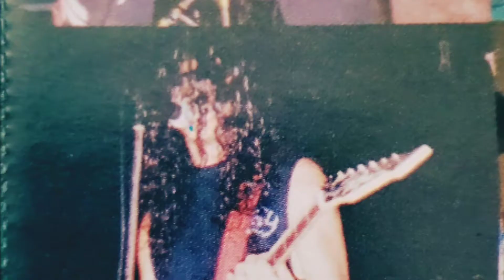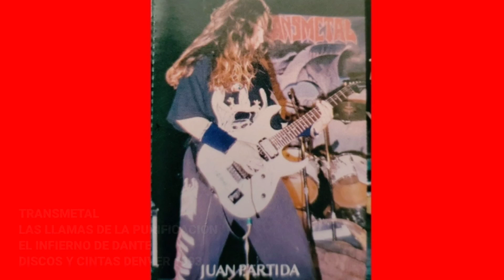TRANSMETAL / LAS LLAMAS DE LA PURIFICACIÓN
TRANSMETAL
LAS LLAMAS DE LA PURIFICACIÓN
EL INFIERNO DE DANTE
DISCOS Y CINTAS DENVER 1993